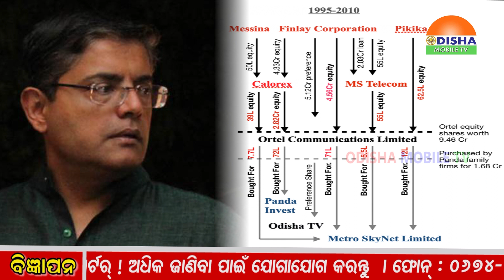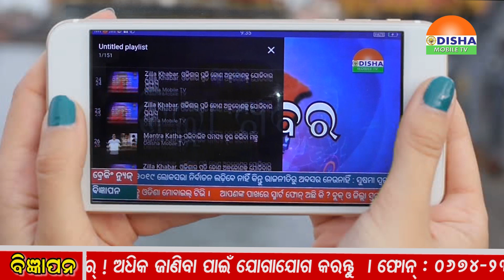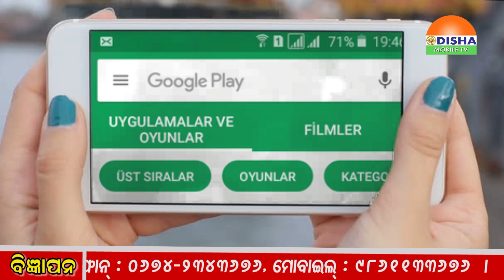14-02-2019 Prasanta Pattanaik’s Third Eye - ପ୍ରଶାନ୍ତ ପଟ୍ଟନାୟକଙ୍କ ତୃତୀୟ ନୟନ ।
Prasanta Pattanaik’s Third Eye - ପ୍ରଶାନ୍ତ ପଟ୍ଟନାୟକଙ୍କ ତୃତୀୟ ନୟନ- ଓଡିଶାର ଜନଜୀବନ ଠାରୁ ଆରମ୍ଭ କରି ସଂସ୍କୃତି ଆଉ ପରମ୍ପରା । ରାଜନୀତି ଆଉ ଅର୍ଥନୀତି,ଘଟଣା ହେଉକି ଦୁର୍ଘଟଣା ।  ପାଗ ଠାରୁ ଦୁର୍ବିପାକ ସବୁଠାରେ ସମସ୍ତଙ୍କ ନଜର । ହେଲେ ସିସା ଅକ୍ଷରରୁ ଆରମ୍ଭ ହୋଇଥିବା ଖବରକାଗଜ ଠାରୁ ଡିଜିଟାଲ ଟିଭି ପର୍ଯ୍ୟନ୍ତ କ୍ରମପରିବର୍ତ୍ତନ ସହ ତାଳଦେଇ ଭିନ୍ନଏକ ଦୃଷ୍ଟିରେ ସବୁ ଘଟଣାକୁ ତର୍ଜମା କରିଥାନ୍ତି ସୁପରିଚିତ ସାମ୍ୱାଦିକ ପ୍ରଶାନ୍ତ ପଟ୍ଟନାୟକ । ଓଡିଶାର ଅତୀତ,ବର୍ତ୍ତମାନ ଓ ଭବିଷ୍ୟତ ସମ୍ପର୍କରେ ତର୍ଜମା କରିବେ ସାମ୍ୱାଦିକ ପ୍ରଶାନ୍ତ ପଟ୍ଟନାୟକ କେବଳ ତୃତୀୟ ନୟନରେ । ମଙ୍ଗଳବାର, ଗୁରୁବାର ଓ ଶନିବାର କେବଳ ଓଡିଶା ମୋବାଇଲ୍‌ ଟିଭିରେ ।